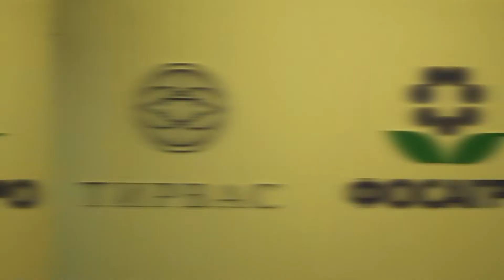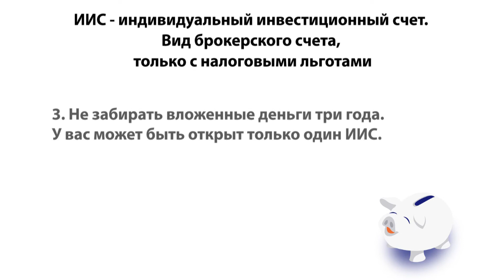Экономы 13.12.2019 Об ИИС, кредитной нагрузке, брокерах, мошенниках и... о личном!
Новая серия полезного ситкома «Экономы»: Дима и Илья пришли в спортивный зал. Там-то Дима и рассказал другу все о своих планах. Об ИИС, кредитной нагрузке, брокерах, мошенниках и... о личном!